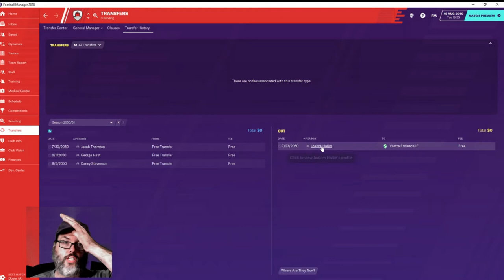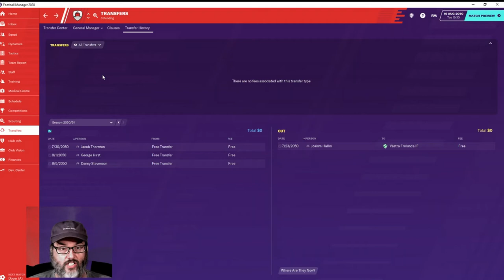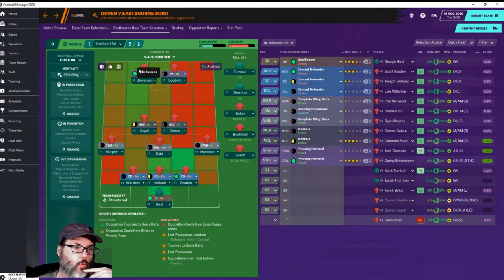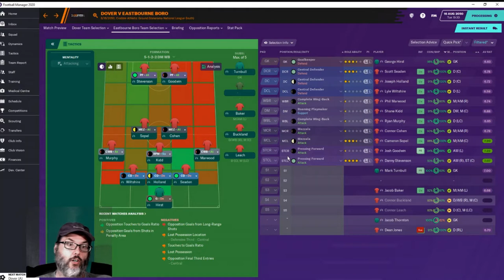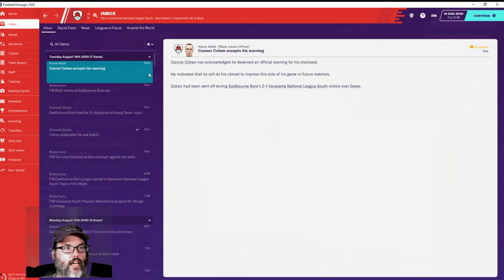Climbing the Ladder - Eastborne Borough - Club 2 Ep. 2 - A Stunning Result